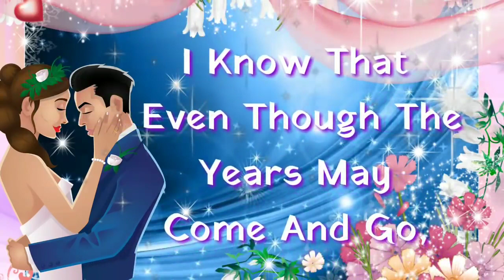Happy new years